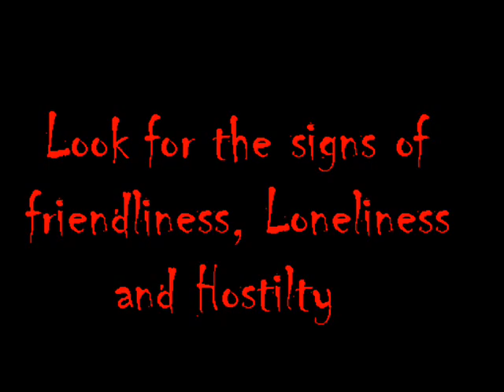Do's and don'ts on Dating Vampires (Sims 2 video)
A film on how to date vampires. What to and what not to do. Looking for signs, knowing what to do on the date, in bed stuff and what to do if you got bitten among other stuff. Narrorated by me, Sims used in this production are Sims that I created myself. My sim Plays the role of a Gay/Lonely Vampire. The Others are characters I have created for a story. The part where my sim dies, that was the first thing filmed!
Marine's Uniform worn by Josephine and Air Force Blues worn by Stanley were made at modthesims2.com Lonely Vampire Costume made by myself. All other outfits are Maxis created.
Edit June 10, 2007: No more comments about the voice narrating. I have a high voice I can't help that. The Voice quality is bad I know, but it was before I got a new microphone. You can hear a difference in my How Flavor Of Love Shoulda Ended video.